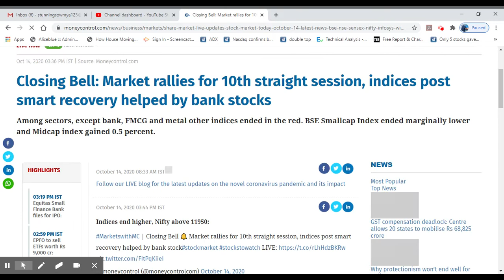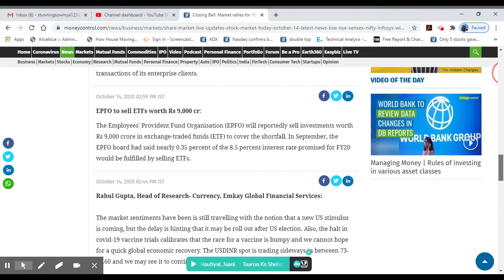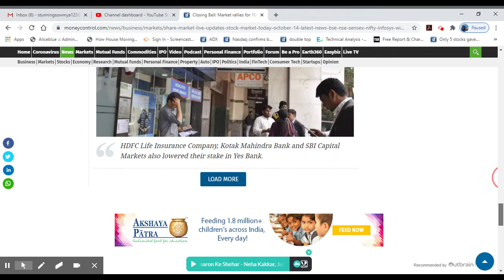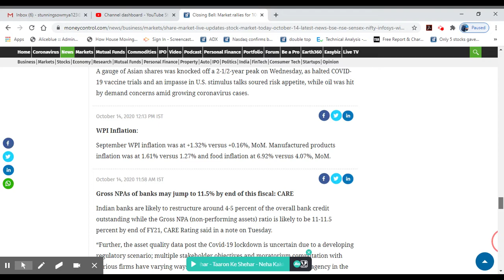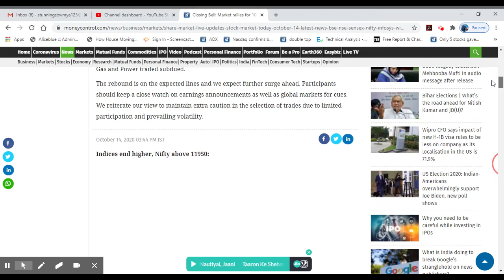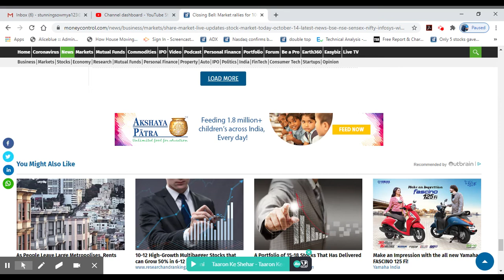Closing News 14-10-2020/Jindal Stainless 35% High/Gold/Crudeoil/Malayalam/Alice Blue/MS